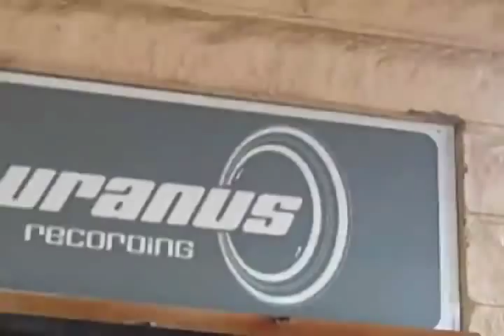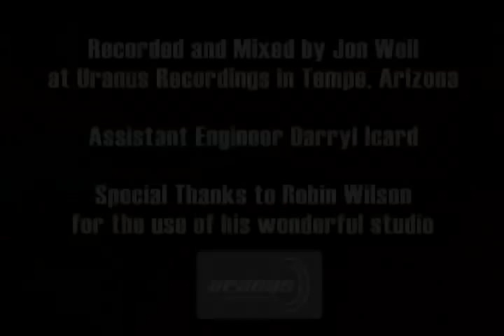The Dirty Heads feat. Rome "Lay Me Down" Acoustic (High Quality)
X103.9's Studio X with The Dirty Heads feat. Rome at Uranus Recordings in Tempe, AZ.